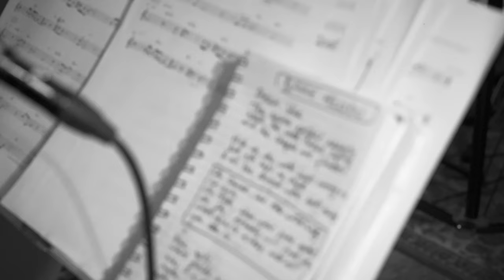Louise van den Heuvel 'Sonic Hug' — album teaser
The debut album by Sonic Hug is set for release on April 5th 2024 via W.E.R.F. Records.
Shot and edited by Charles Rommens, this teaser introduces the band with images from their studio sessions.

Louise van den Heuvel: bass, vocals & composition
Sam Comerford: bass clarinet & alto flute
Hendrik Lasure: piano & hammond organ
Daniel Jonkers: drums

Recorded & mixed by Koen Gisen
Mastered by Uwe Teichert